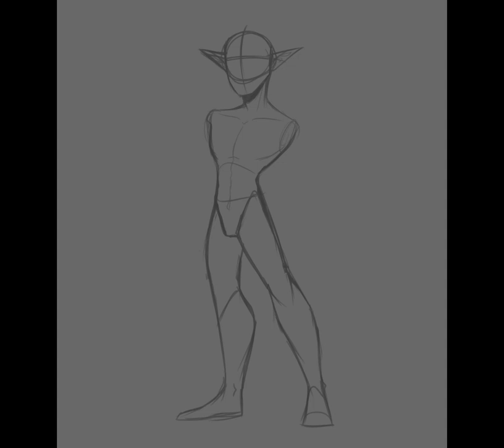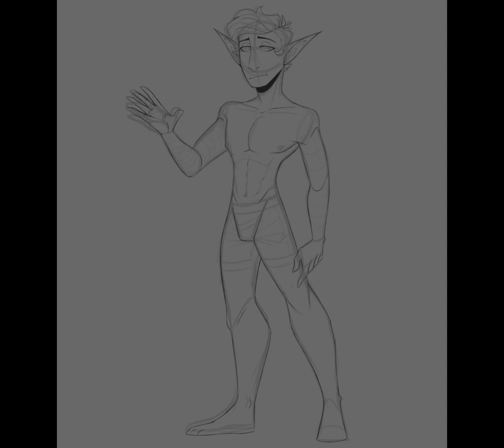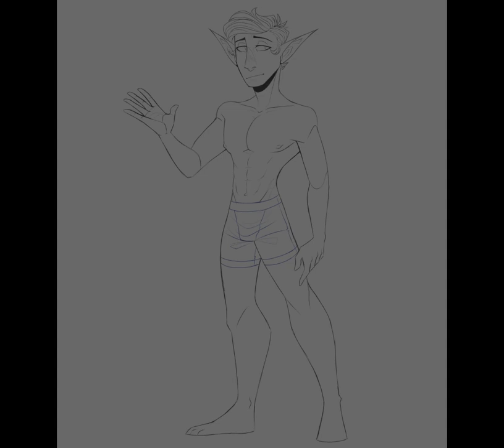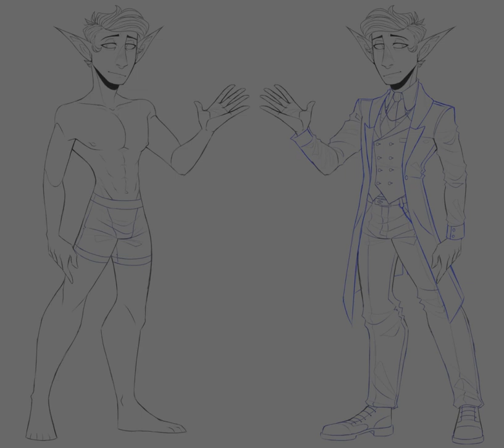SPEEDPAINT || Vion Mordre - Vampire OC - Redesign